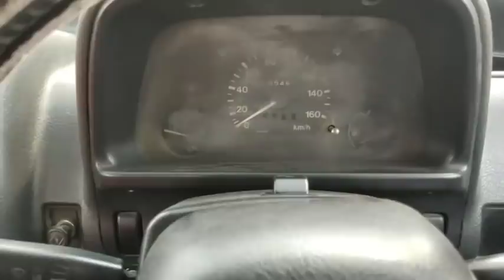कार की क्लचप्लेट किन गलतियों से खराब होती है वह कौन सी 3 चीजें जो हमें नहीं करनी चाहिए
कार चलाते वक्त हमें कौन सी तीन गलतियां जो नहीं करनी है जिसकी वजह से हमारी कार की क्लच प्लेट खराब हो जाती हैं गेर बक्से में प्ले हो जाता है क्लच रिलीज बैरिंग खराब हो जाती है अक्सर हम कार चलाते टाइम क्लच को दबाए रहते हैं जिसके कारण हमारी कार की क्लच रिलीज बेयरिंग घूमती रहती है और क्लच प्लेट जल जाती हैं तो दोस्तों हमें क्लच पर कब पैर रखना है और कब नहीं रखना है यह सारी जानकारी मैंने इस वीडियो में बखूबी बताया है आप पूरा वीडियो ध्यान से देखें और क्लच के बारे में जानकारी प्राप्त करें कि किन गलतियों से हमारी कार की क्लच प्लेट खराब हो जाती हैं गेर बक्सा डैमेज हो जाता है गेर बॉक्स में प्ले हो जाती है तो दोस्तों हमें यह गलतियां नहीं करनी है आपकी कार की क्लच प्लेट हमेशा सेफ रहेंगी आप सेफ ड्राइविंग करेंगे क्लच की लाइफ बनी रहेगी
कार_की_क्लचप्लेट_कब_और_क्यों_खराब_होती_हैं कौन_सी_ऐसी_तीन_गलतियां_हैं_जो_हमें_नहीं_करनी_ चाहिए